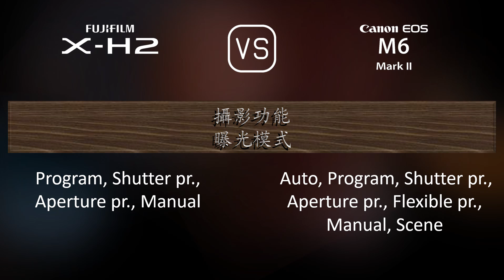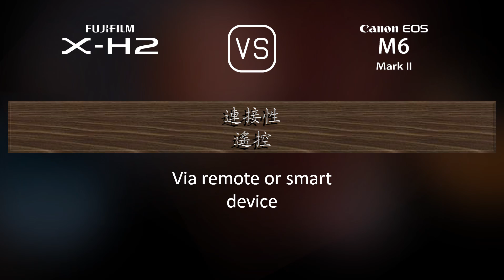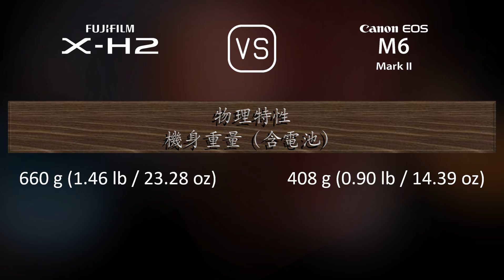Fujifilm X-H2 與 Canon EOS M6 II 的規格比較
本片是 Fujifilm X-H2 與 Canon EOS M6 II 的功能概述和規格比較 (comparison of specifications)，希望對您有所啟發。感謝您的支持。

00:25 推出
00:33 機身
00:40 影像感測器
01:01 影像
01:16 光學與對焦
01:41 屏幕
01:58 取景器
02:13 攝影功能
03:06 錄像功能
03:20 儲存
03:24 連接性
03:49 物理特性
04:07 雜項